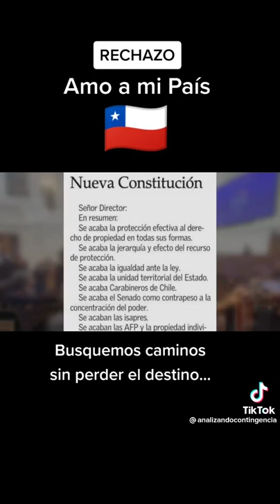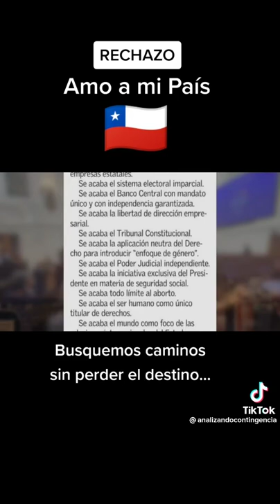REVELAN ANALISIS D KAISER A NUEVA CONSTITUCION